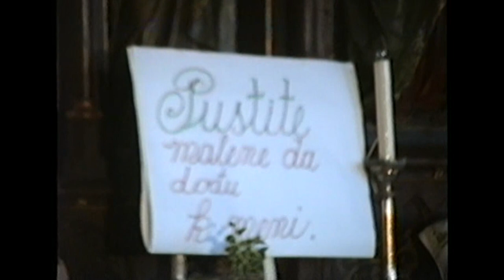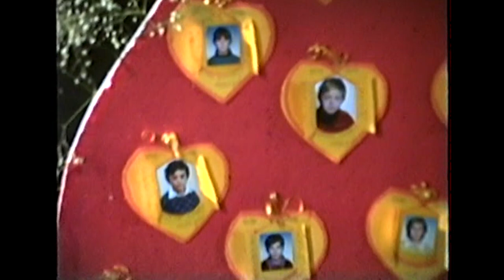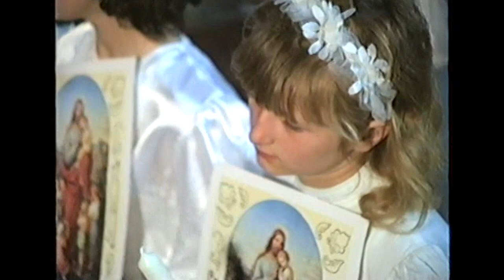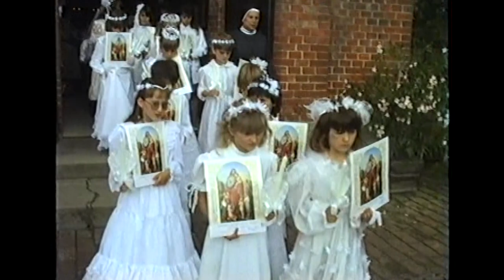Prva pričest 27.6.1993. Crkva UBDM Nova Bukovica, vremeplov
Prva pričest u crkvi Uznesenja Blažene Djevice Marije u Novoj Bukovici  1993. godine bila je 27. lipnja. Misno slavlje predvodio je vlč. Alojzije Stanek, žeupnik Župe UBDM Nova Bukovica. Današnji Vremeplov donosi vam cjelovit video zapis.